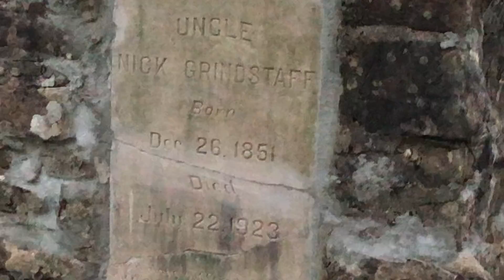Nick Grindstaff monument on the AT